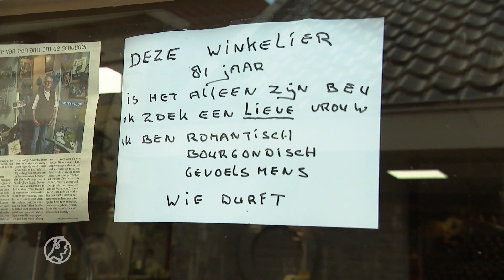🥹 81-jarige Han zoekt liefde met advertentie in de winkelruit | Hart van Nederland